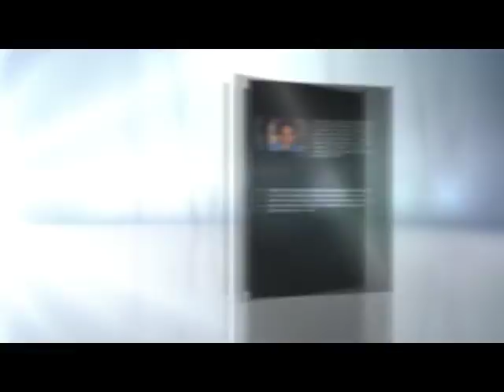Inner Turmoil, by Paula Perry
Juliette’s scheme was egotistical on the surface that she would try to find a husband for beautiful, innocent Isabella.  All the while she would be trying to fulfill her own greedy desires.  She was determined to do anything, no matter how menacing to ease her own, ‘Inner Turmoil.’